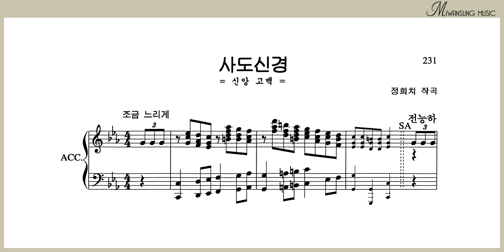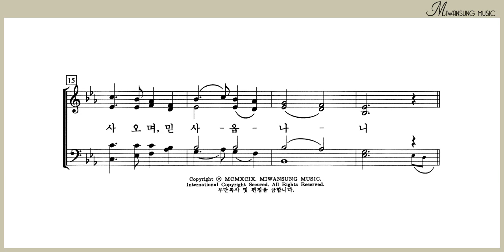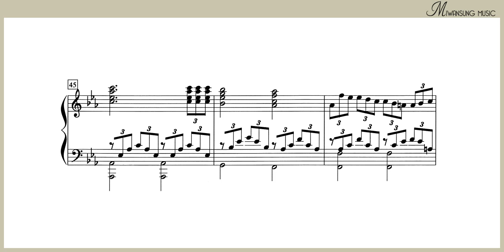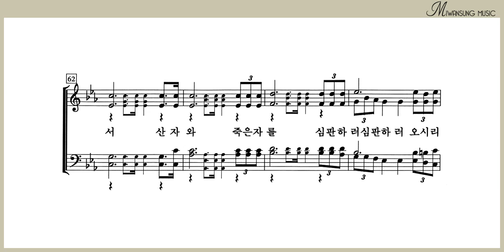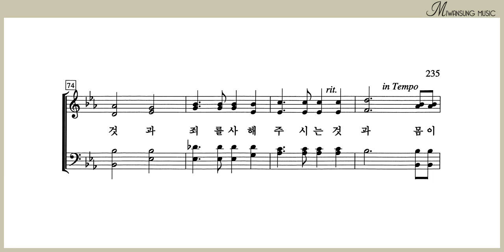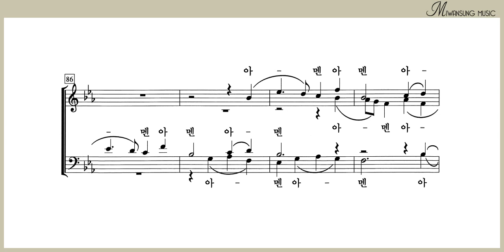사도신경 / 애창성가곡집 4 BEST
* 연주실황녹음이어서 음질이 좋지않습니다. 이 점 양해 부탁드립니다!